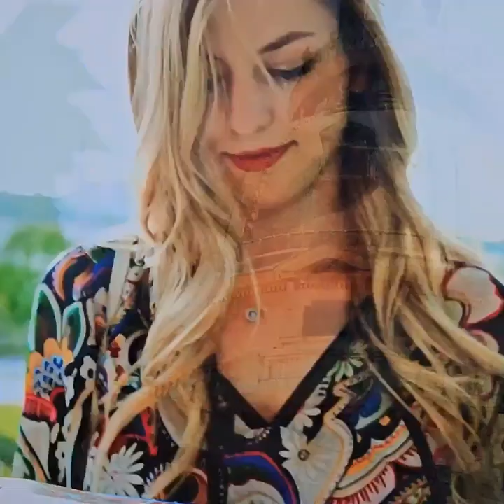가수소리(연습곡) 꽃길 원곡김수현#2024년6월5일